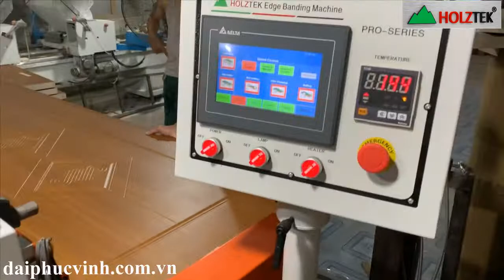HOLZTEK. MÁY DÁN CẠNH 6 CHỨC NĂNG DÁN CÁNH CỬA ĐI | PRO-610A